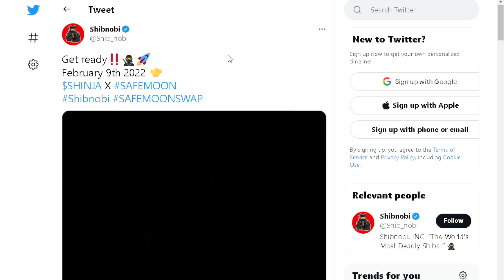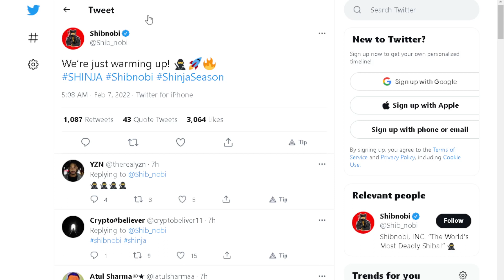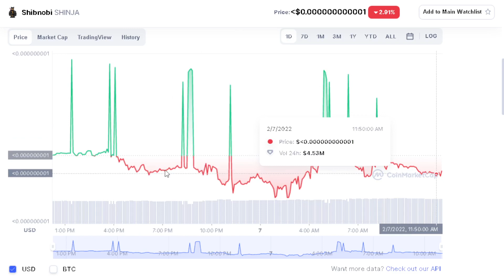SHIBNOBI TOKEN BIG UPDATE: DONT MISS THIS MASSIVE SPIKE! (PRICE PREDICTION NEWS TODAY 2022)